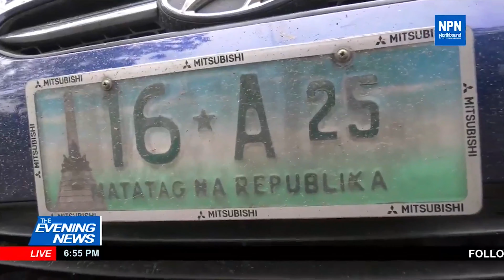JUDGE NG RTC ILOCOS SUR TINAMBANGAN SA LA UNION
Rico Valdez Northbound Philippines News